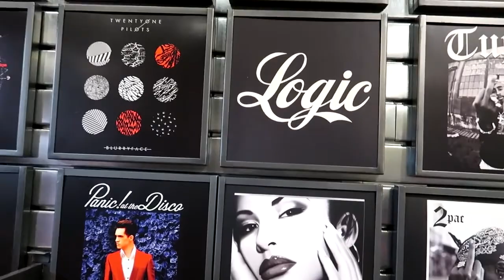TRUTH OR DARE MOVIE VLOG WITH THE HOMIES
ME(KING KANE PHIT) AND THE CREW WENT TO SEE THE MOVIE TRUTH OR DARE. HONESTLY GUYS WE ARE SOME BIG KIDS BUT LIFE IS NOT ALWAYS BEING SERIOUS. TAKE TIME TO HAVE FUN WITH GOOD PEOPLE. GO CHECK OUT  THOSE KIDS.